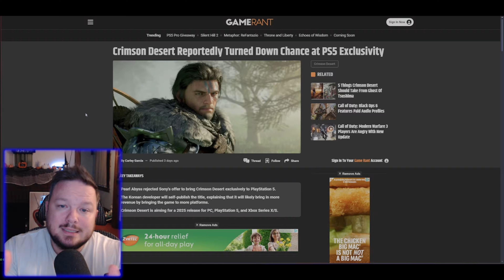Sony and why they money hat 3rd party games | PS5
Giving my thoughts about Sony and why they money hat 3rd party games.
Follow the socials solo.to/tdizzaster